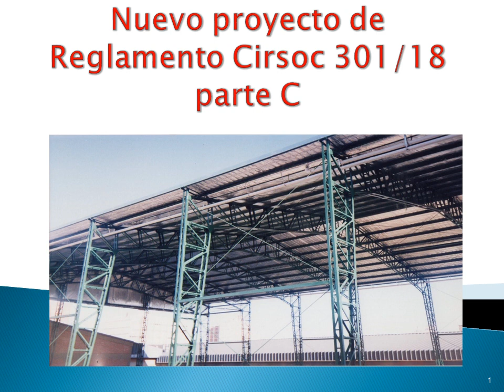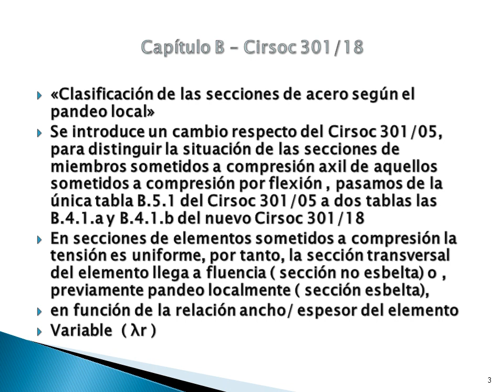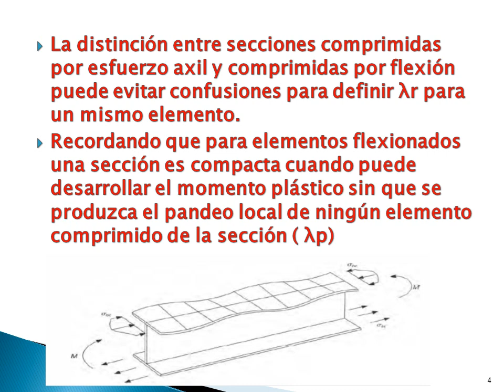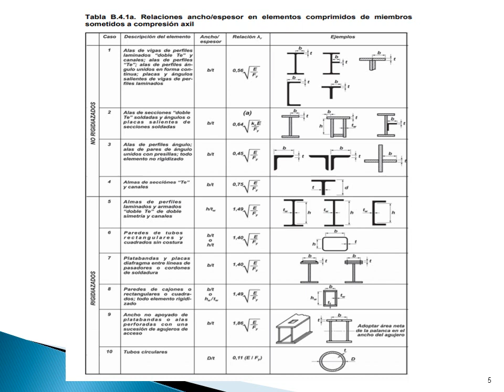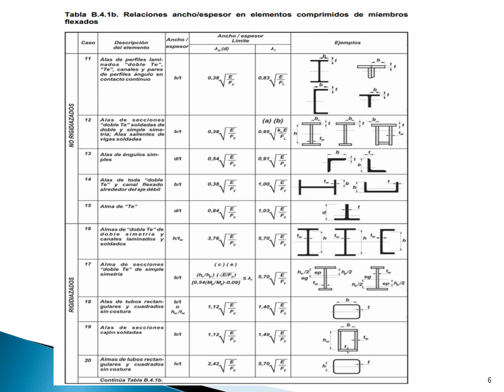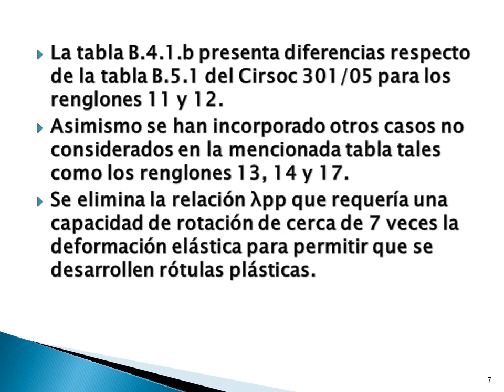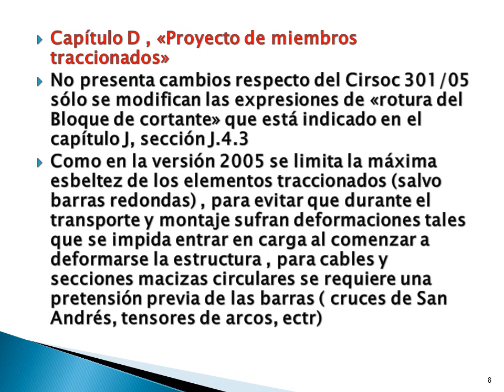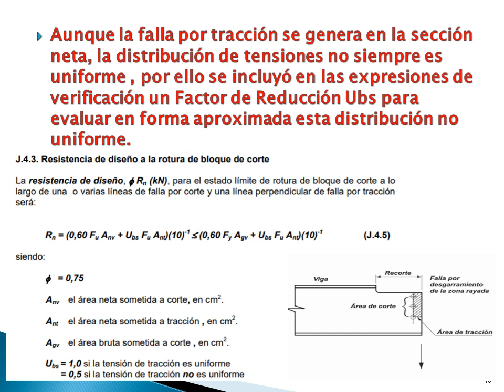nuevo cirsoc 301 año 2018 parte C ok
cambios en el Cirsoc 301/18, base AISC 360/10,